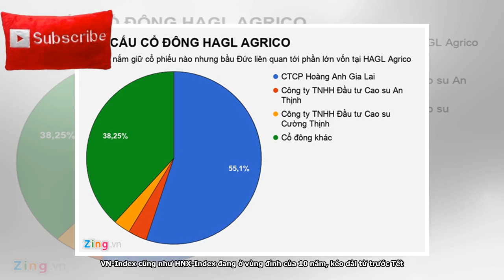Cổ phiếu công ty bầu Đức tăng mạnh, muốn mua không ai bán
Trong khi thị trường chứng khoán có những biến động dữ dội thì cổ phiếu công ty nông nghiệp bầu Đức lại gây bất ngờ khi tăng giá rất mạnh, và là phiên tăng trần thứ 3 liên tiếp. "Có vẻ như thời gian này là thời của cổ phiếu nhỏ, hàng loạt mã penny tăng giá trong khi những cổ phiếu lớn bị chốt lời rất mạnh, biến động liên tục", anh Nguyễn Trọng Hiếu (Hoàn Kiếm, Hà Nội), một nhà đầu tư cá nhân cho biết khi được hỏi về những biến động của thị trường chứng khoán gần đây. Có tiền không mua được cổ phiếu công ty bầu Đức © Ảnh: VietnamnetTrái với diễn biến trồi sụt của thị trường chứng khoán những ph...